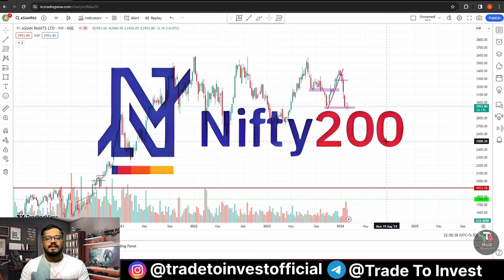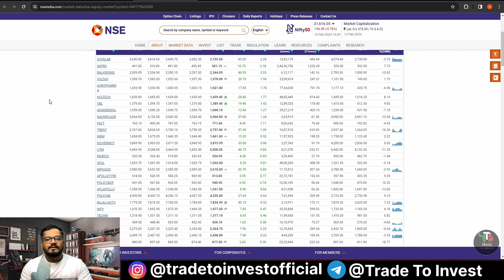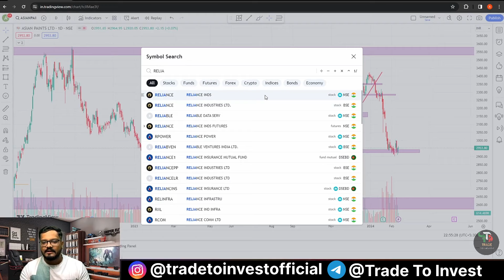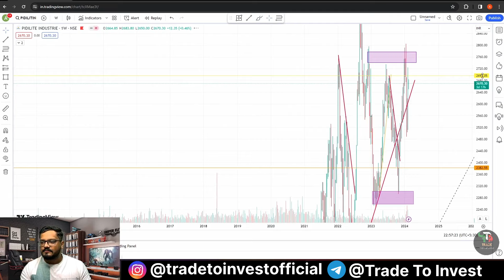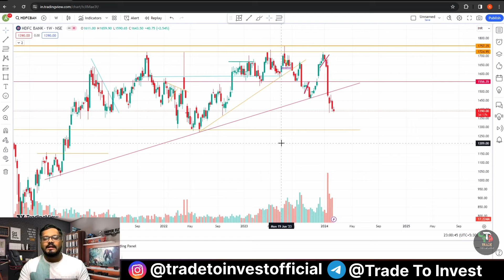Powerful Swing Trading Strategy | 80% Accuracy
Best swing trading strategy | 10-30% Returns Per Trade | Low Risk

intraday trading full course
stock market intraday trading full course
price action full course in hindi

DESCRIPTION:

🆓 FREE LEARNING 🆓
Best Books-
👉Trading in the zone –
👉Disciplined Trader –
👉The Psychology Of Money –

option trading
price action
option chain
option trading full course in hindi
commodity trading

intraday trading full course hindi,intraday trading full course,price action course for beginners,technical analysis course for beginners,day trading full course 2023,bank nifty option trading,nifty option trading,bank nifty prediction for tomorrow,price action trading strategy,trading tips,share market full course,Candlesticks,share market,stock market course,boom trade,option trading raise Kate hai,fii dii data Analysis